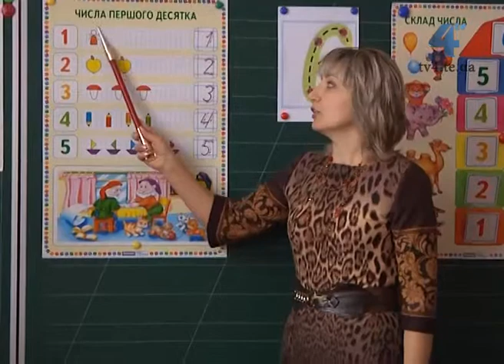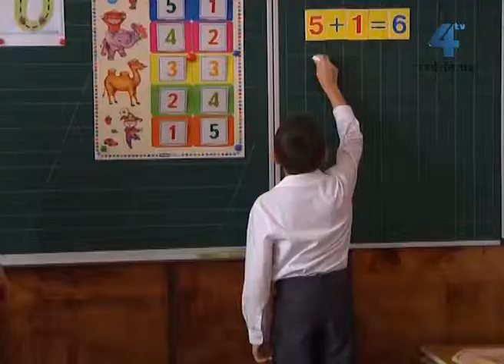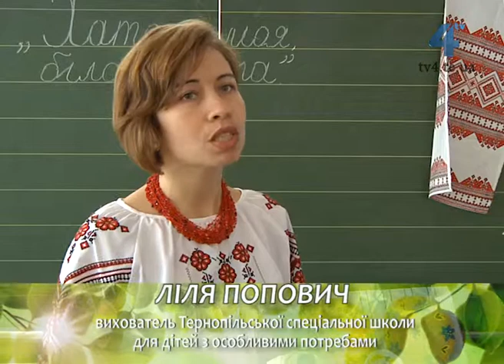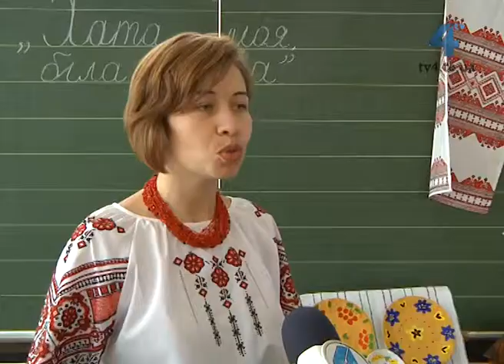Духовні роздуми, випуск 31